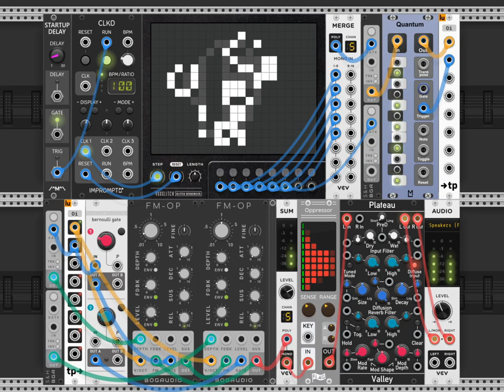Introduction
Just a simple patch I came up with for my channel introduction video.